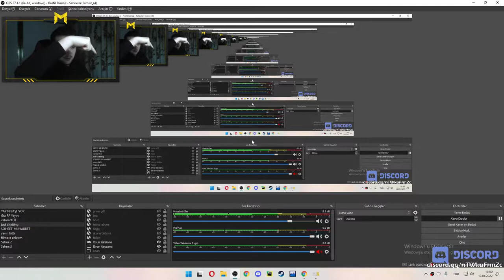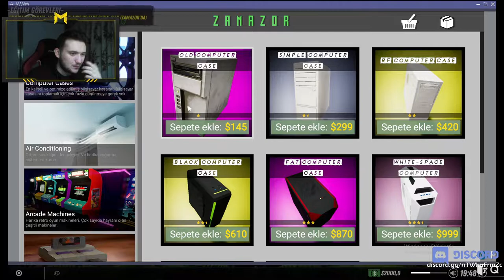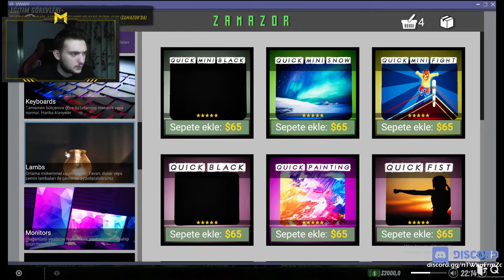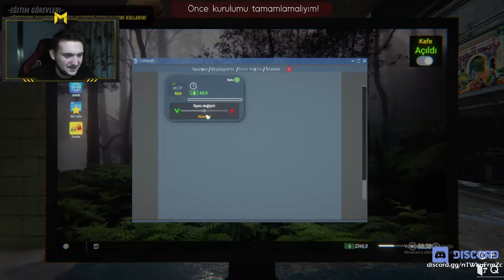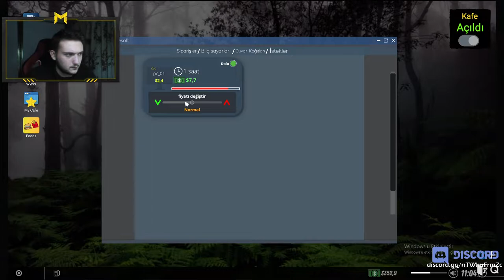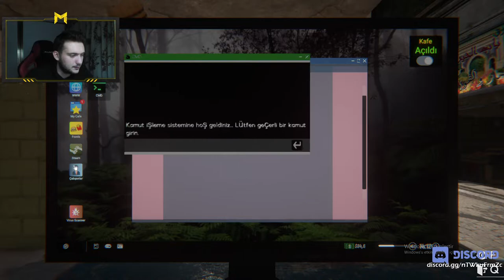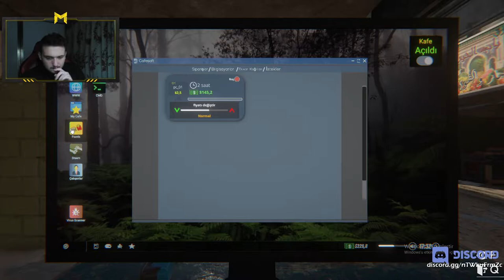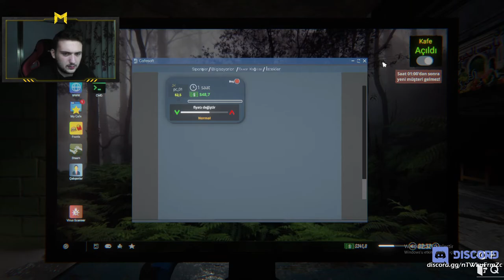İnternet Cafe Simulator 2 | TÜRKÇE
Herkese selam bu videoda internet cafe simulator 2 adındaki yeni çıkmış olan bir oyunu oynadım. Bir ilk izlenim videosu olarak düşünebilirsiniz.